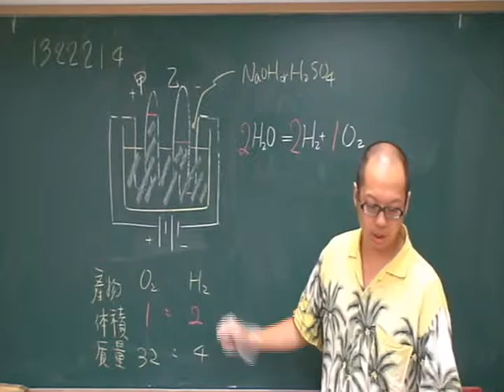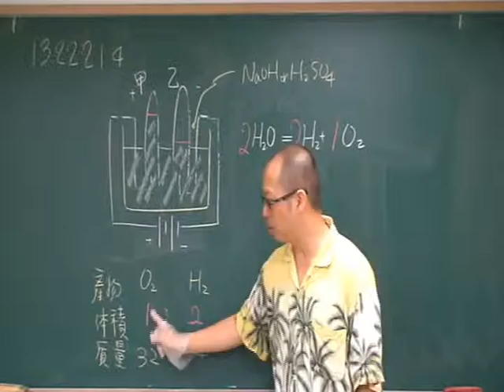施展自然 1322214